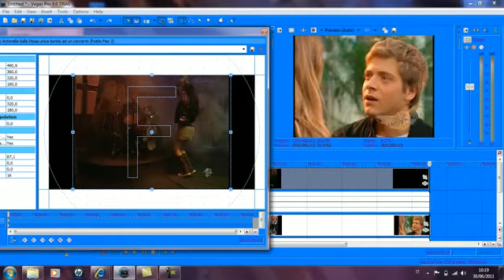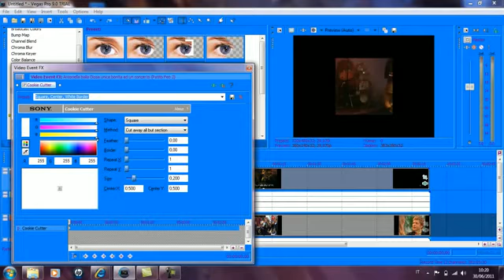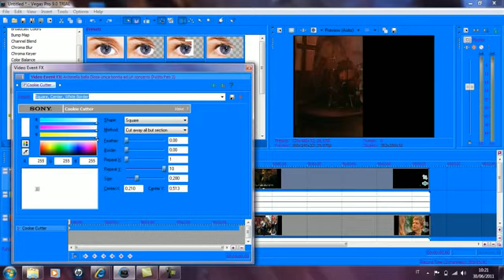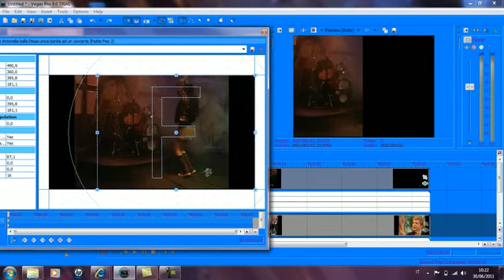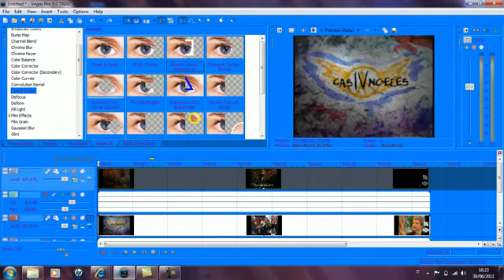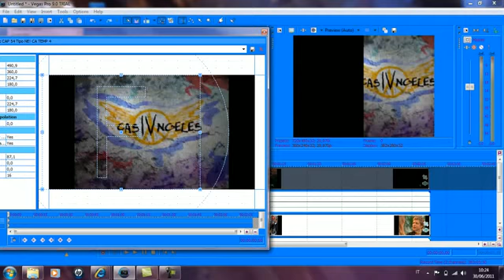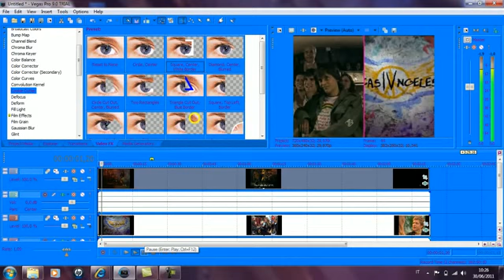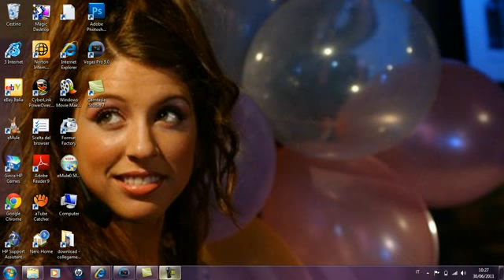2° Tutorial // Cookie Cutter 2 Schermi